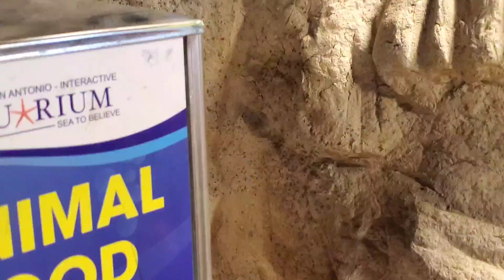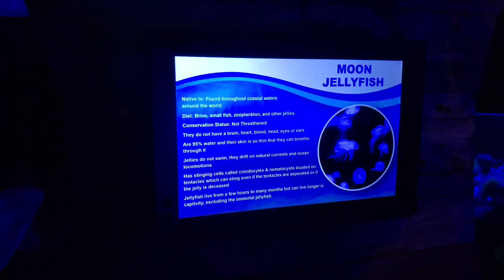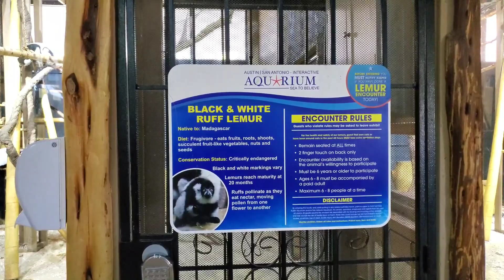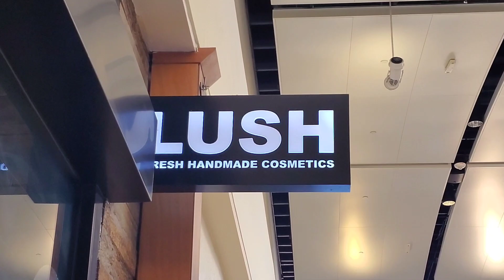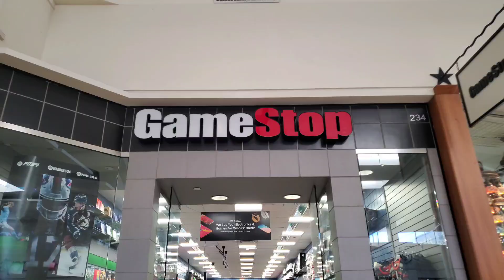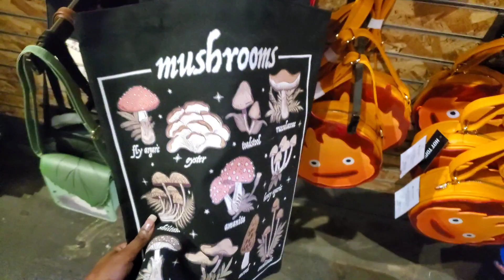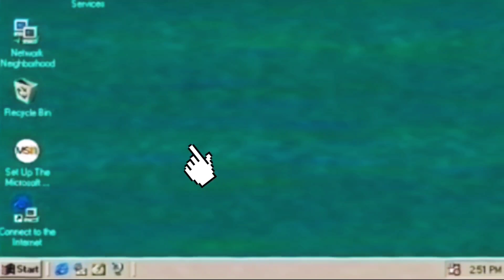THE MOST YOU'LL EVER SEE ME ANGRY! | ft. my bf @Jxdon777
this has to be THE WORST Aquarium I've been too in my life😫! I saw SO MANY dead fish and sea creatures [NOT SHOWN YA SICKOS], my boyfriend was upset and he wasted $45 dollars, THANK GOD FOR THE MALL!

What's a place you'll NEVER go back to?

- The Channel
- Amazon arts supplies
- Indie Spotify music
- Pintrest